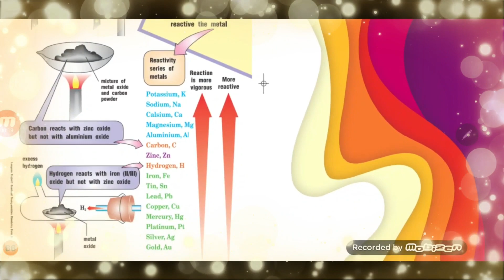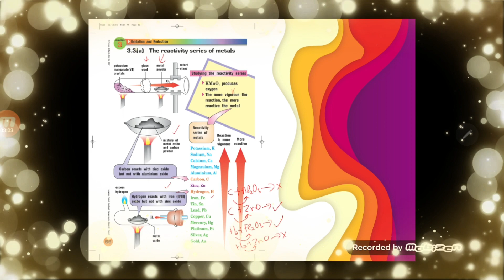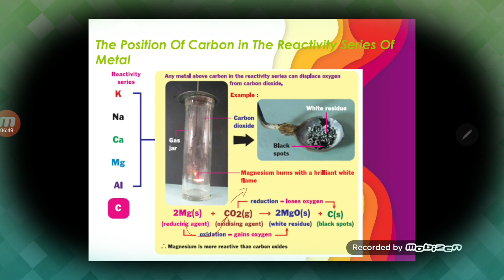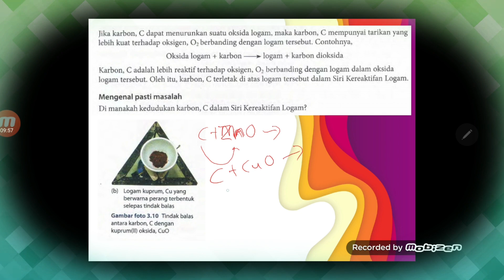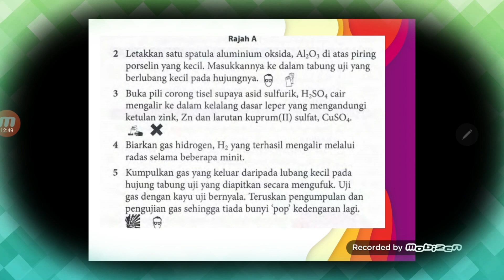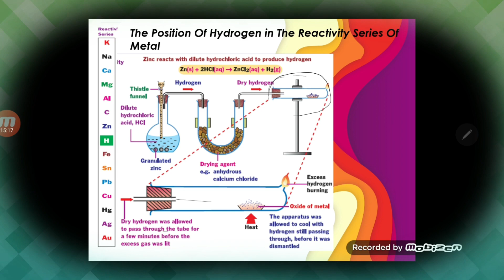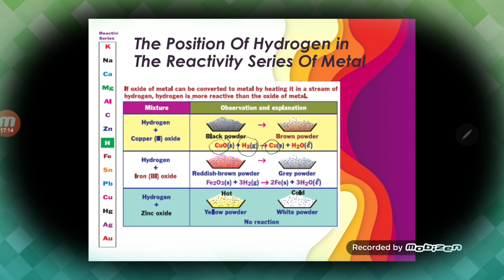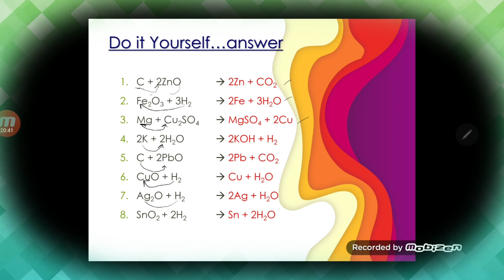KEDUDUKAN KARBON DAN HIDROGEN DALAM SIRI KEREAKTIFAN LOGAM